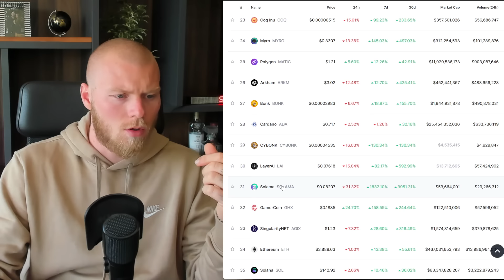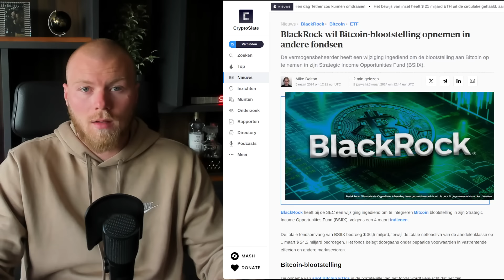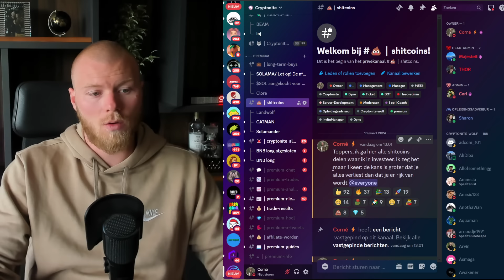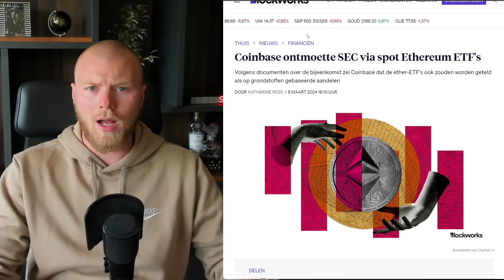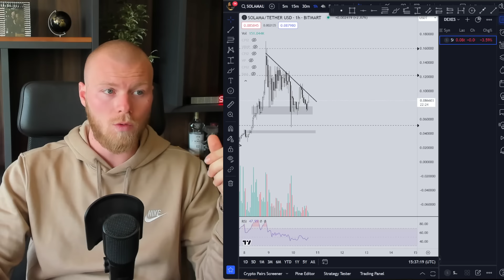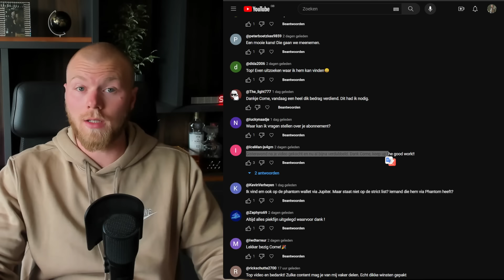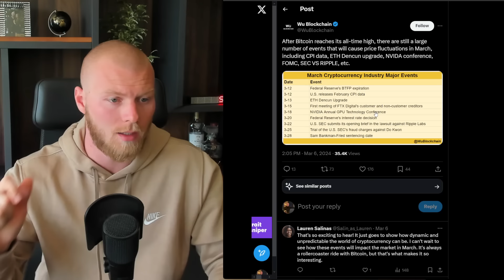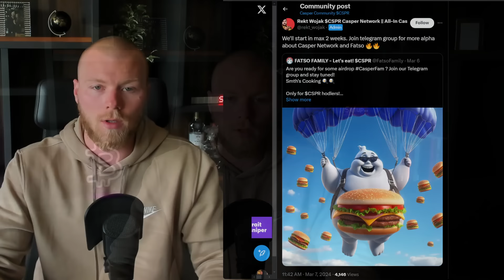RLDCV 13: Bitcoin ATH! | Solama Levert Tonnen Op! | Casper Airdrop + $FET $VET $SHIB $PEPE 🔥🔥🔥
💎 Crypto signalen ontvangen?
📝 Probeer het een maandje!

📈 Beste exchange om te traden?
💰 Meld je aan en ontvang tot $30.000 aan bonus

📈 Beste broker voor een lange termijn portfolio?
💰 Meld je aan en handel de eerste €10.000 gratis

BlackRock wil méér BITCOIN producten | Koopt Tesla weer BTC? | Crypto nieuws vandaag. URGENT: BlackRock Is Buying Up The Entire Bitcoin Supply (final warning) Welke ''MEME'' coins hebben nog veel potentie om 100x te gaan? Dit Zijn Onze Volgende Targets Voor Bitcoin & Ethereum! Shiba, Pepe, Bonk & Floki Exploderen! Altcoins Gaan Door Het DAK!!! Solama memecoin.

00:00 - 01:20 Introductie
01:20 - 04:56 Bitcoin & Crypto markt nieuws
04:56 - 11:26 Fetch.ai, Solama, VeChain, Ethereum, Altcoin nieuws
11:26 - 14:29 Economische agenda, Casper Airdrop

💎 Benieuw naar mijn beste 5 altcoins voor 2024?
📝 Vraag mijn gratis crypto gems onderzoek aan

🎥 Gratis crypto training volgen?
✅ Meld je aan en kijk deze week nog!

🔗 Connect met mij en de community!

⭐ Bekijk mijn producten en lees de crypto blog op de website!